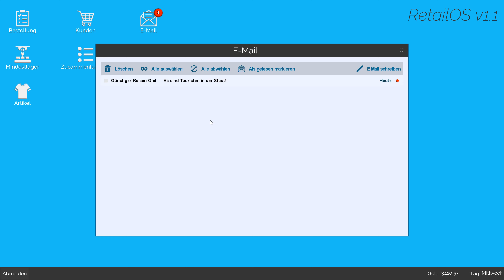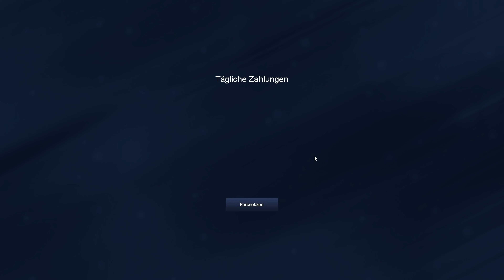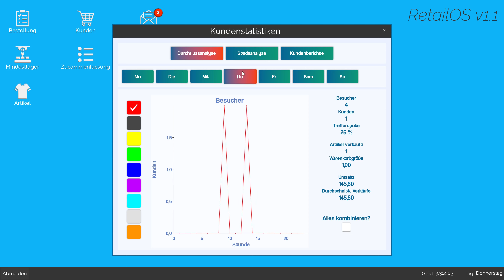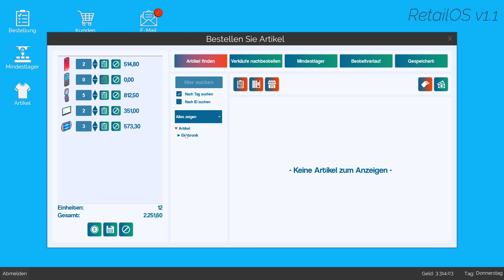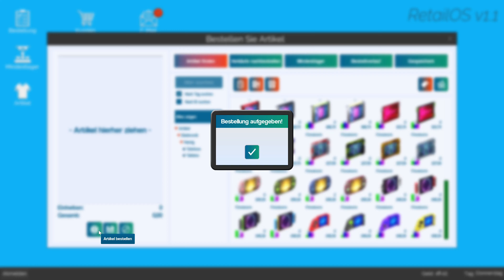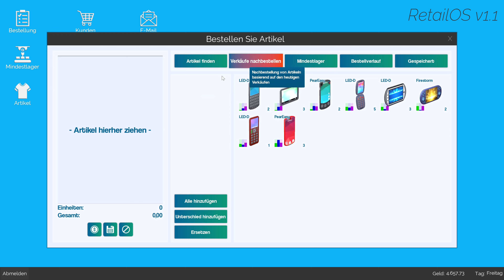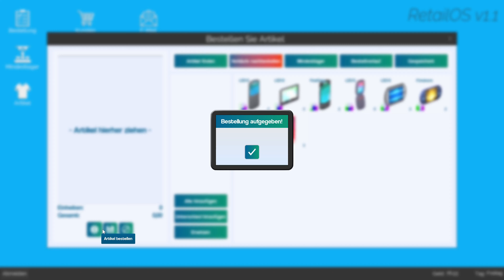King of Retail #5 Bekannt wie ein Bauer 3/3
Endlich erreichen wir den Status bekannt, aber wieviel Kohle hat uns das ganze überhaupt auf unserem Privatkonto eingebraucht? Reicht es für die Selbstständigkeit?